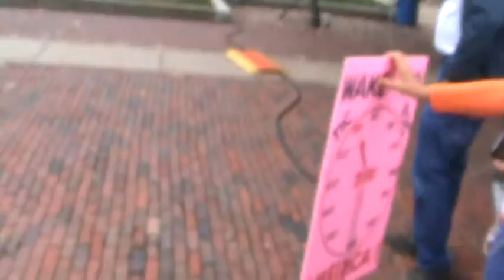Counter Rally 5